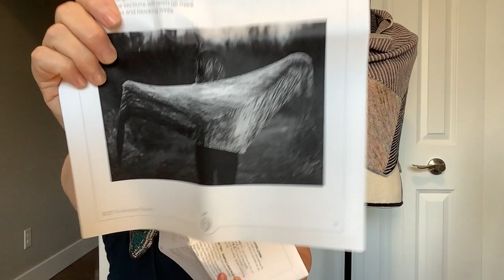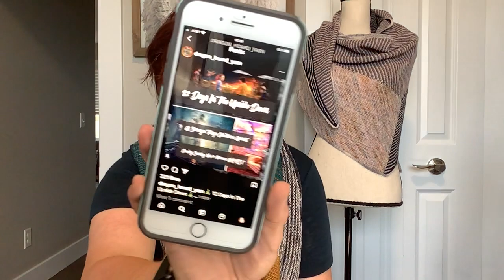Episode 12: I want ALL the Advents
FB and Instagram: Southern knits in the Mitt
Ravelry: Southern Knits in the Mitt podcast
Address: Available on request

FO’s:
Vanilla Socks
Vanilla Scrappy Socks:
Yarn: Shirley Brian Yarn, Holly Jolly Pajama Party

Yarn: Shirley Brian Yarn, We the Children of the Tides

WHIPs

What is Purl Wearing?
Vertices Unite
Stashquisitions
Advent Calendar

Deconstructed Fades

GIFT MAL October 1-December 1
Ravelry Thread

Podcasts